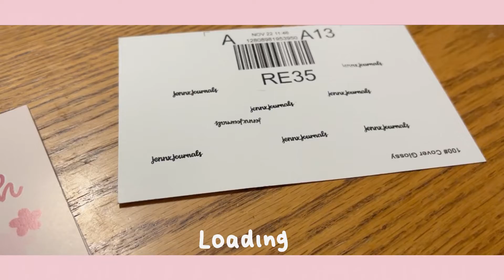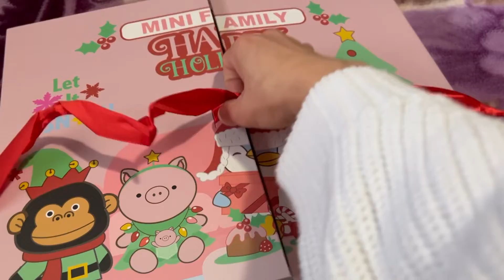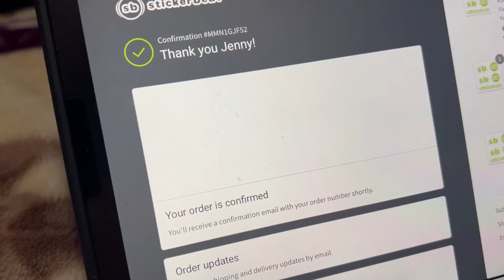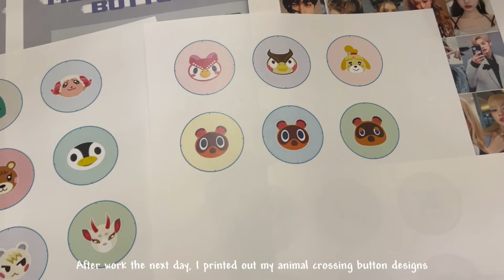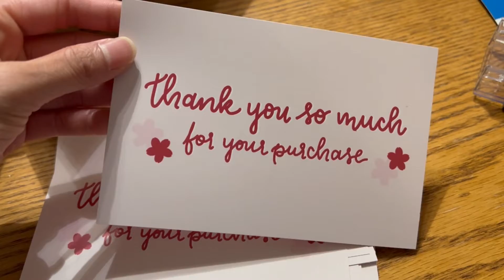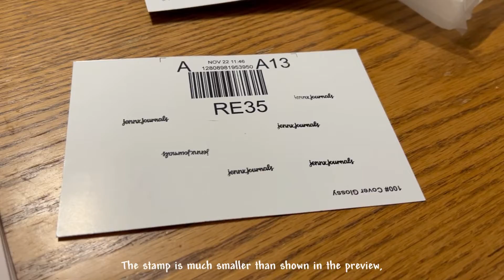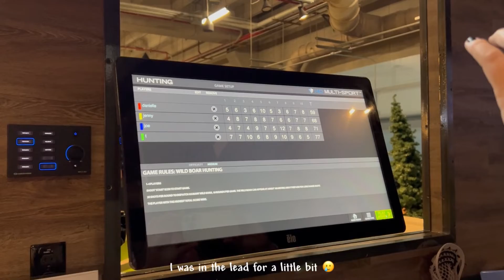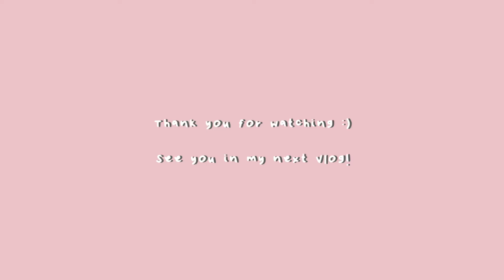weekly vlog #10 🎨 - last min con prep + desserts~ 🥳🍰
i hope you enjoy this week’s vlog of the last week and a couple days. i’ve been super busy and stressed because of the convention but it’s over so now i have more free time to make proper videos and work on my christmas orders!

i will try to make bts videos of me making the orders and stuff *insert everything is content audio* (keyword: try)